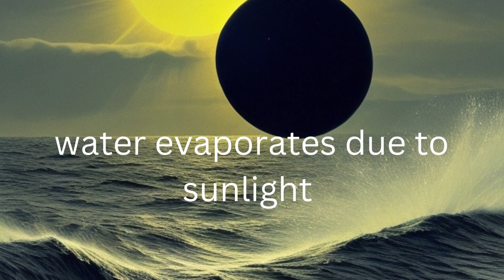Water cycle for kids /kids science learning /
"Welcome to 'Sciencestoriesfor kids' – the most exciting place for young explorers to embark on thrilling scientific adventures! 🌟🔬🚀

🔍 Join us as we dive into the world of wonder and curiosity, where every day is an opportunity to learn, experiment, and discover the magic of science. Our videos are designed to make learning fun and engaging for kids of all ages, inspiring the next generation of scientists and innovators.

🌈 From colorful chemistry experiments to space exploration and incredible nature discoveries, we've got it all covered! Join us as we uncover the mysteries of the universe, one fascinating experiment at a time.